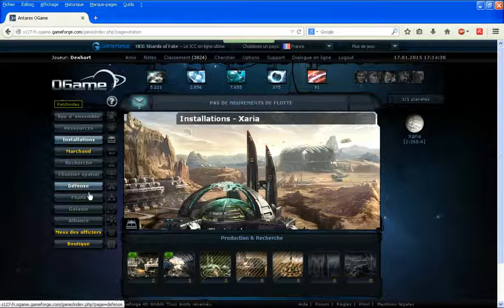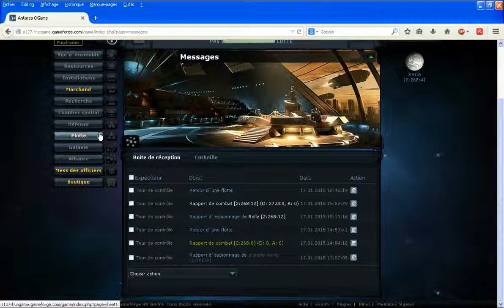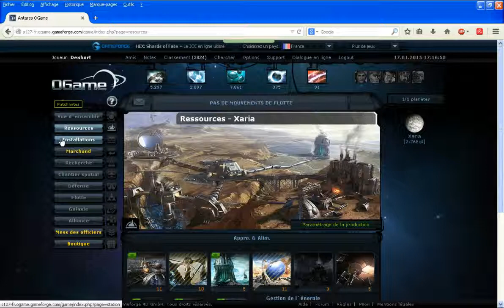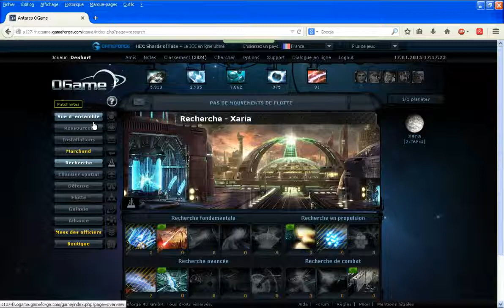planning pour ma chaine youtube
Changement de planning!!!
LUNDI: Tuto RPG Maker VX Ace
MARDI: Tuto RPG Maker VX Ace
MERCREDI: Jeux gratuit
JEUDI: Tuto RPG Maker VX Ace
VENDREDI: Tuto RPG Maker VX Ace

Dites moi des petits jeux gratuits que vous voudriez que je fasse.